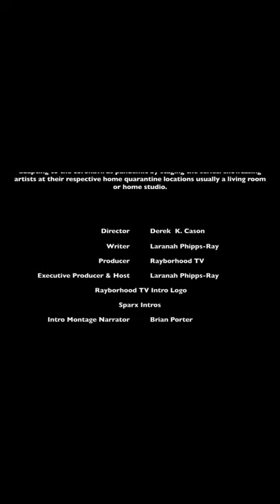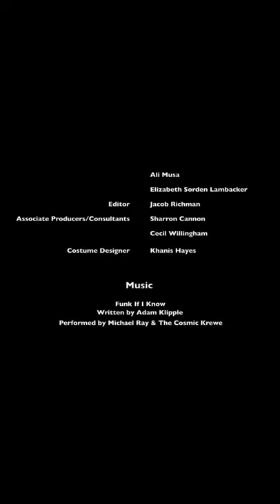Rayborhood TV Presents Tales From the Stage | A Fireside Trumpet Chat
Laranah Phipps-Ray host Tales from the Stage, the first of a zoom-based doc-u-series featuring well-known musicians from all over the world.

This episode features trumpet players Micheal Ray, Skip Martin, Curtis Pulliam, Carl "Geerz" Gerhart, Bill Sudderth III, Henri McMillian & Ravi Best.